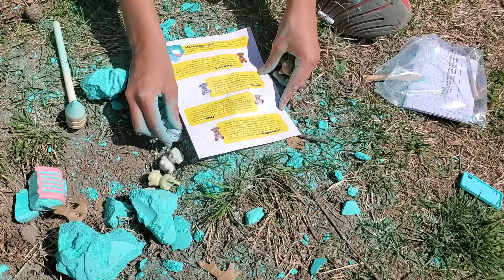DOLLS DIG UP A GIANT PAW! WILL THEY FIND THE PUPPIES INSIDE? WHAT OTHER SURPRISES AWAIT US!!!!???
Brianna is playing with her LLOTLs when she spots a paw! What is inside!? After that, she shares a devotional!